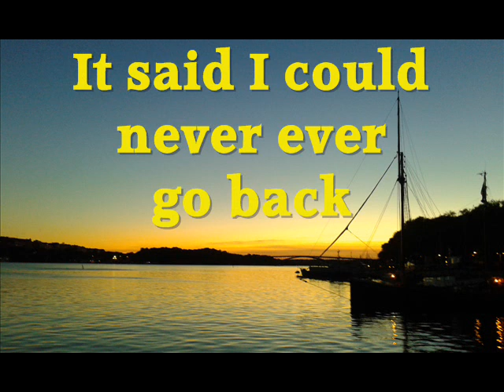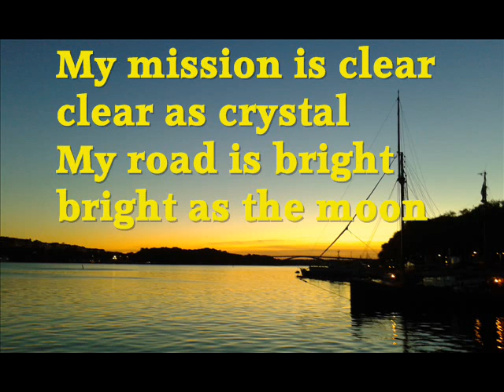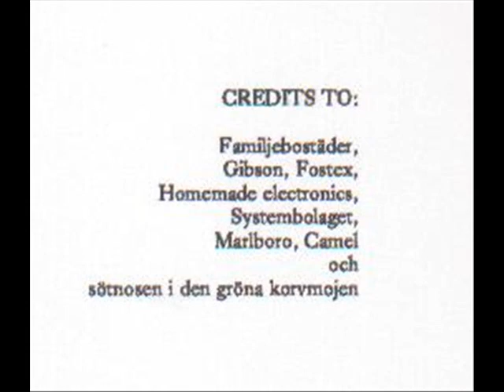Peter Palm-Floodforce - Up close - 1996 - Musik11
This is a laidback rocker with nice lyrics. Enjoy!   /   Bakgrund till låten: Den 22 augusti 1996 kom min gode vän Göran Ramberg hem till mig i min dåvarande lägenhet i Vällingby i Stockholm. (Vi hade spelat i samma rockband ett antal år tidigare.) Jag plockade upp den akustiska gitarren och påbörjade några ackordsföljder och han började spela på den elektriska gitarren. Tillsammans gjorde vi musiken. Den engelska texten – som delvis handlar om mitt eget skapande (“my mission”) - gjorde jag löst baserad på en egen dikt. När dagen gick mot sitt slut var låten klar. Snabbt och effektivt. Enjoy!